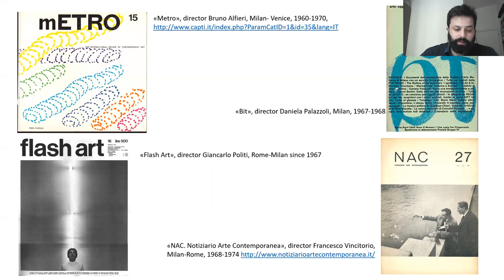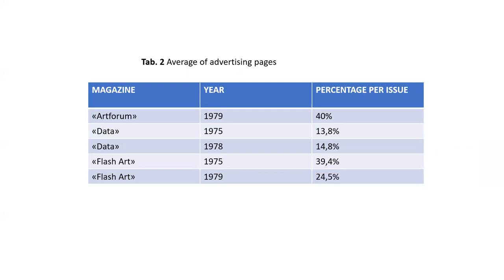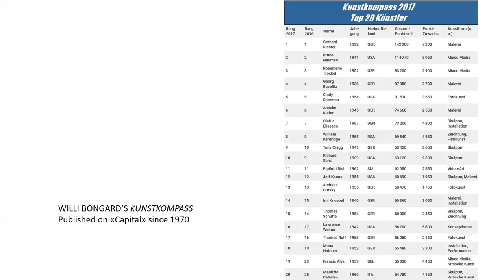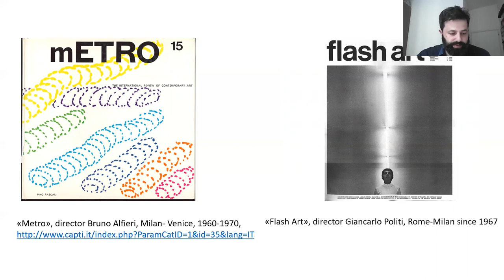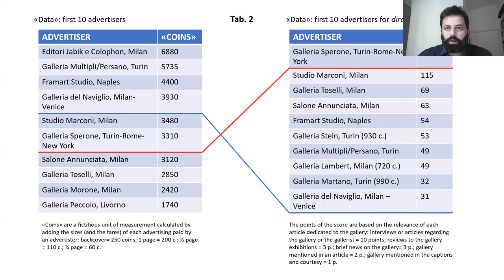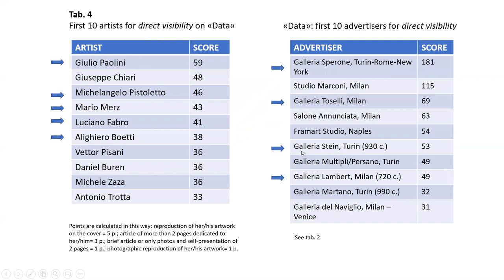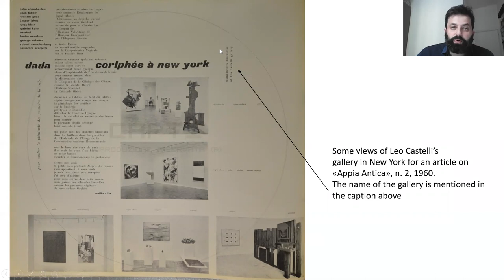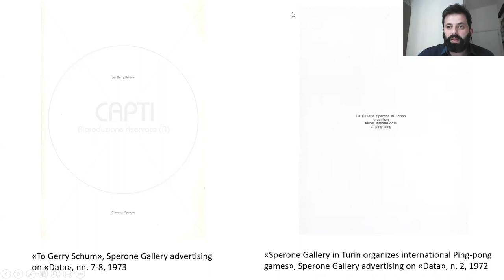Circulation and Visibility in Italian Art Periodicals (1960-1980): Denis VIVA (University of Trento)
During the 1970s, at the apex of de-materialized art, an adage was going around: “one reproduction in an art magazine is worth two one-man shows”. Behind this anecdotal sentence, there is a strict relationship between two promotional factors: the circulation of an image and the consequent visibility of its creator. After 1960, when art periodicals still enjoyed a virtual monopoly on art information – due to the little attention paid to this topic by the mass-media – the circulation of conceptualized artworks through photo- documentation became the only mean for allowing both their portability and their fetishization. Thus, art magazines played a key-role in introducing new strategies within the art world – some strategies that today would rather belong to the field of Attention Economy: by setting the “newsworthiness” of an artistic event or by determining the frequency of artistic pictures, periodicals contributed a great deal to turn visibility into an economic and trans-cultural value. According to the philosopher Byung-Chul Han, who recently dedicated a study to The Transparency Society, the “exhibition value” is indeed a peculiar value of our globalized and hyperconnected society: when an object or a picture is exhibited to a broader (or a targeted) audience its “Interest Value” is bound to increase without the help of any further act of mediation.
The aim of this paper, so, is to understand how art periodicals contributed – and were influenced by – to generate this “Interest Value” process through circulation of artistic photo-documentation. By combining a microstorial and a macrostorial approach, this study tries to analyze quantitative data concerning the Italian neo-avantgarde periodicals of 1970s (“Metro”, “Flash Art”, “Bit”, “Data”, “NAC”) – some of which are now available through the database . By considering the impact of advertising on the editorial choices, the distribution of reviews and the recurrency of reproductions, this study tries to find a correlation between circulation, circularity and visibility in the field of art information. In a country like Italy, which enjoyed a peripheral but well-connected geography at that time, circulation became a way to create and reinforce both a trans-national community of expert readers, and a potential fluidity of global transactions.
Denis Viva is assistant professor of Contemporary Art History at the University of Trento, Italy. His main fields of research are Italian Contemporary Art, Postmodern Art and Critics, the history and the editorial strategies of art periodicals, the building of their genealogies by neo-avantgardes, the Remediation in Visual Arts and the mediation of Photo-documentation. He’s the co-director of Palinsesti. Contemporary Italian Art On-line Journal and one of the researchers which realized , a web database of Italian art periodicals supported by the Italian Ministry of University. As a curator of Contemporary Art, he worked for Mart Museum in Rovereto, he was among the curators of the Quadriennale 2016 in Rome, and he curated Paradoxa, an exhibition project on the trans-cultural reception of Far East Asian Art, held at the Museum of Casa Cavazzini in Udine, Italy.